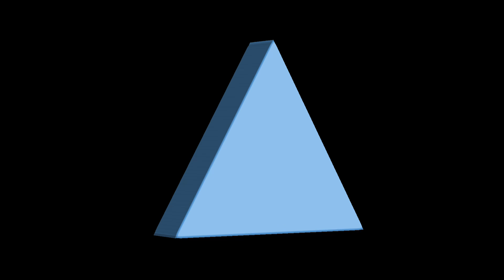Shape Lore Without 3D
Shape Lore